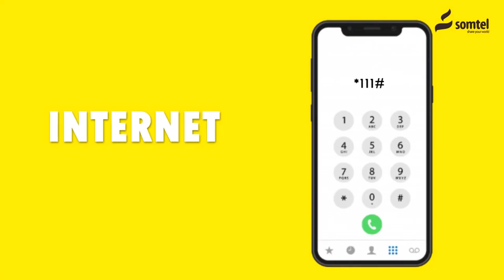Wasiirka Jidadka Somaliland Oo Kormeer ku tagey Jidka isku xidha Burco iyo Laascaanood.